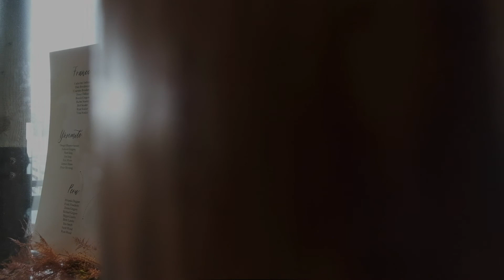Deena & Michael, Autumn Wedding at Timber Cove Resort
Deena & Michael had such a beautiful style for their wedding at Timber Cove right on the Sonoma Coast. We had the pleasure of creating wild, textural florals for their wedding day with lots of rich Autumn blooms and pampas grass.

READY FOR THE WEDDING FLOWERS OF YOUR DREAMS?

We craft intimate, natural compositions using florals sourced from local wine-country growers or hand-select from San Francisco’s bustling flower market. Our style is rooted in classic, organic design, and chased down with something a little contemporary and unexpected. Think, rich botanical blends fused with textural elements like thistles, succulents and berries. With your vision and our craft, we’ll create truly unforgettable floral designs for your Napa Valley & Sonoma County Wedding.